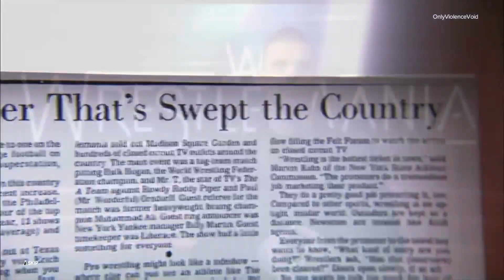WWE 2K24: Creating 🤼